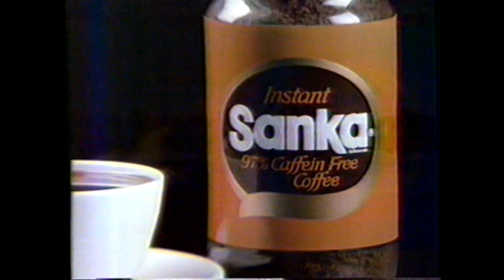1985 Sanka Decaffeinated coffee "Some things you can count on" TV Commercial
This commercial aired on April 12th, 1985. It was run during the broadcast of the movie "Dallas" on WCBS Channel 2.